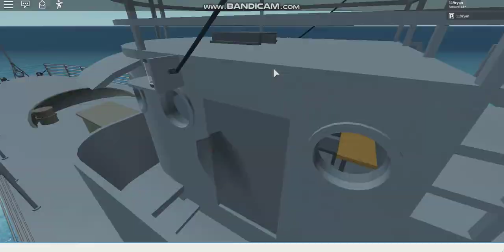[119USM] ROBLOX Development - PC-451-class Submarine Chaser Progress!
Sorry for the wait on updates, I recently started patching up some broken stuff for my USM's Marine Corps and Army to start an early launch with tech that used to be broken, so now I'm back at it again!

I finally completed the critical stuff for the gun templates, all they need to do now is be able to damage ships (I got 'em to damage the outdated aircraft, but I gotta make em do the same for the new ships, like this one). So, with that in mind, I got to work on a boat script! The script itself is a little over 90% completed now. Once I install the gun template onto the 8"/50 Caliber, the 20mms, and add on some depth charge racks, K-guns, and Mousetraps, she'll be fully armed, and testing from all around -- even you-- will be available really soon. Excuse my long waits, for perfection takes time!

P.S: ROBLOX rendering makes the trail effects look skippy once you look away from it for even a split-second. I used actual sphere meshes to make 'em look like a trail of water, but that would be tiresome on the script that does it, which would eventually lead to lag if ALL ships were to have them in one server.

Another thing, the "RESTOCK AMMUNITION" is a soon-to-be feature. You'll be able to restock your ship's ammunition storage when at a port or next to an ammo ship out at sea! And this ship doesn't have the ammunition stowage I had embedded in the previous video (I copied the ship but forgot to parent those crates of ammo to the ship itself prior to making the boat script. Yikes!)